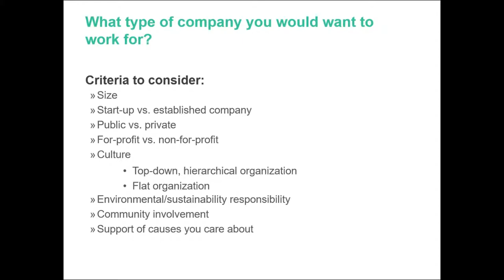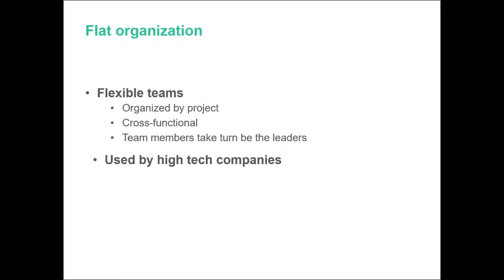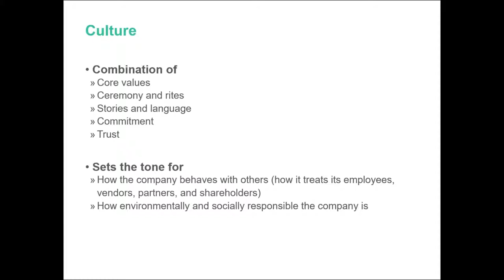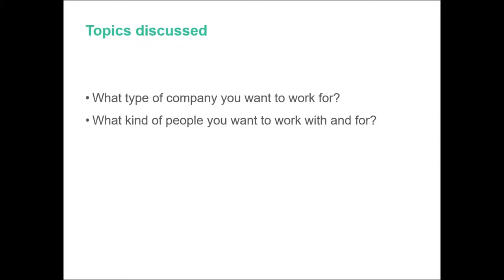PACE-IT: CE 1.2 - Career Goals & Company Research